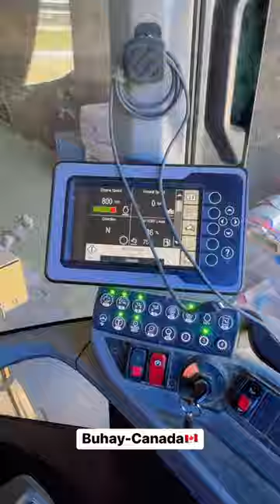Dairy Farm Life in CANADA🇨🇦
Magandang Umaga kabayan…
You can pass an online application through JOBBANK.GC.CA and INDEED.COM and also WORKABROAD.PH po napakadami available jobs basta matyaga ka lang mag update at magpass ng application. Punta din po kayo sa (Department of Migrant Workers) nandyan po yung mga approved agencies and approved job orders/openings po ng PH GOV at CAN GOV para ligtas po. Iclick niyo lang po ang approved job orders at itype ang Canada. Hindi po ako Agency o Consultant. Marapat po na lumapit kayo sa DMW Gobyerno ng Pilipinas po para sa mas ligtas na pag apply dito sa Canada. Ingat po And check more hiring in canada sa mga agency like IPAMS, GOLDEN HORIZON, MERCAN, TOTAL STAFFING, STAFF HOUSE, MAGSAYSAY GLOBAL, FILHR MANPOWER.

ISO:
Address: PDCP Banck Centre, L. P. Leviste Street, corner Rufino Street, Makati, Philippines

Staffhouse:
Address: 43 West Point St., Cubao, Quezon City, Philippines

IPAMS:
Address: 723 Aurora Blvd. Barangay Mariana, New Manila, Quezon City, Philippines

Mercan:
Address: 502 and 506 Galleria Corporate Center, EDSA corner Ortigas Avenue, Quezon City, Philippines

Magsaysay Global:
Address: GF/2nd Floor, GE Antonino Building, Jorge Bocobo Street. Ermita Manila, Ermita, Philippines